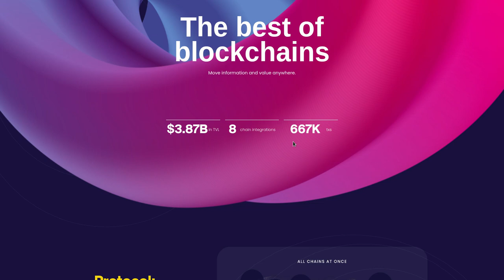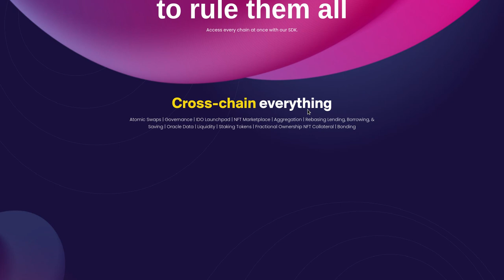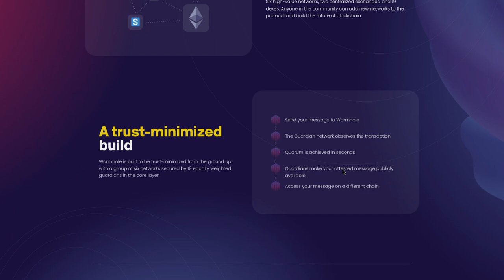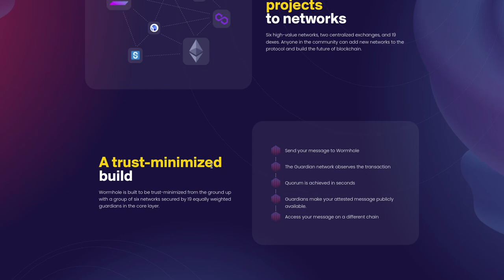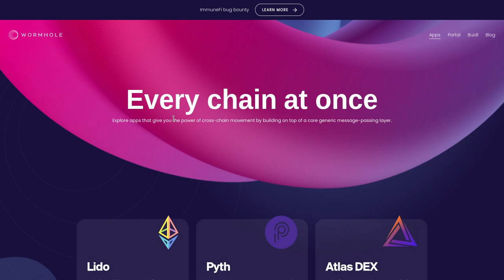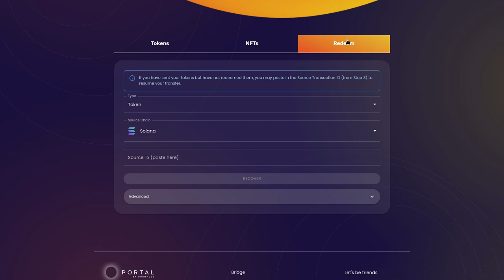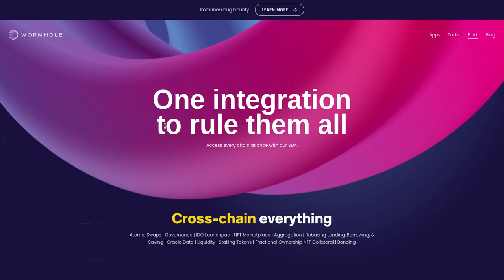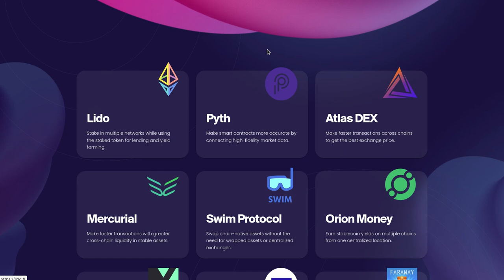𝗜𝗡𝗧𝗘𝗥𝗢𝗣𝗘𝗥𝗔𝗕𝗜𝗟𝗜𝗗𝗔𝗗 𝗡𝗔𝗧𝗜𝗩𝗔 CON 8 BLOCKCHAINS CON WORMHOLE PROTOCOL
Hola a tod@s, Bienvenidos a su canal 𝘾𝙧𝙮𝙥𝙩𝙤𝙣𝙤𝙢𝙮, en esta entrega les comparto informacion acerca de WORMHOLE PROTOCOL, que llega para ofrecer soluciones de interoperabilidad entre las Blockchains de Ethereum, Avalanche, Fantom, Terra, Solana, Binance, Oasis y Polygon.

✦  !𝗤𝘂𝗶𝗲𝗿𝗲𝘀 𝗶𝗻𝘃𝗶𝘁𝗮𝗿𝗺𝗲 𝗮 𝘂𝗻 𝗰𝗮𝗳𝗲!
🔑 ₿𝗜𝗧𝗖𝗢𝗜𝗡: 17B58WsPdg2k9nwTWN1gcTy9tquwej7Gve
🔑 𝗘𝗧𝗛𝗘𝗥𝗘𝗨𝗠
𝗘𝗥𝗖𝟮𝟬: 0x17d1dcc02ae89167de3bebd2821af1989f06a9f1